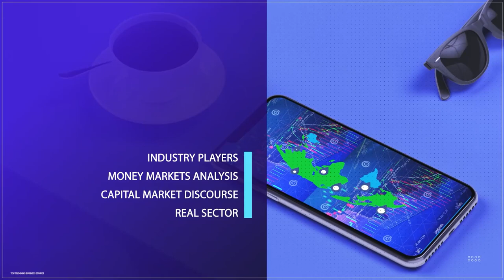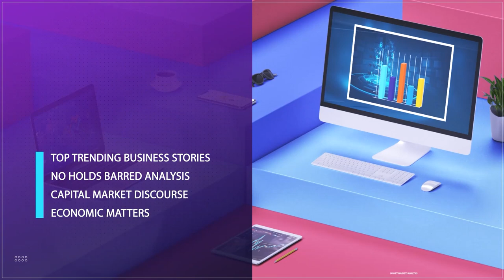Best Ways To Make Money Online In This Trying Economy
Nigeria is a country blessed with abundant resources and talented people, yet it has struggled to properly manage these assets.
Consequently, the nation faces a high unemployment rate, leading many Nigerians to seek alternative means of earning an honest living. In today's rapidly evolving digital landscape, the opportunity to generate income online has become increasingly appealing to individuals worldwide, including young Nigerians.
Whether you are a student in need of supplementary funds or an entrepreneur searching for new revenue streams, the prospect of earning a living from the comfort of home is incredibly enticing. With numerous online money-making avenues available, we will explore the most efficient approaches tailored specifically to the Nigerian market.